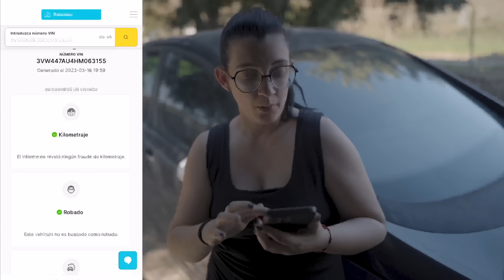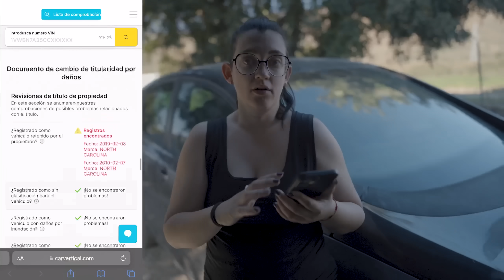✅ | VloG 271 | Tomamos UNA DECISION sobre Todo lo que Nos está Pasando❗️